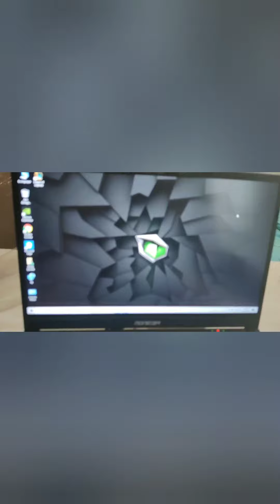monster Notebook kutu açılımı 2020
i5 işlemci 10300 H
8x2 16 gb ram
gtx 1650 4gb ekran kartı
rgb tek bölge aydınlatmalı